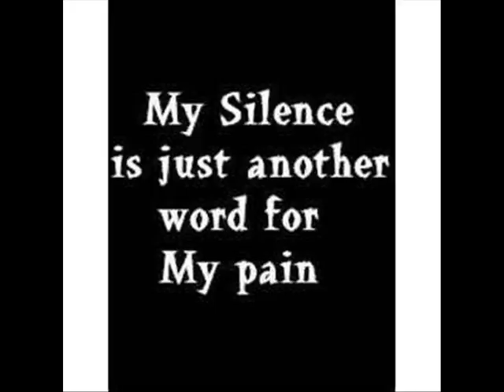meva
Dewana yaar